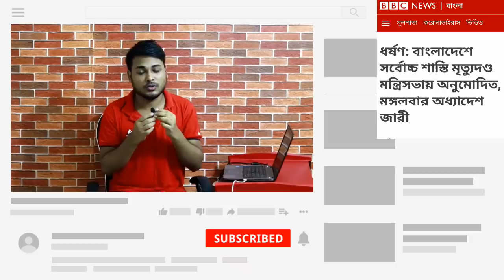আলহামদুলিল্লাহ ধ'র্ষণের ফাঁ'সির সাজার অনুমোদন দিলো প্রধানমন্ত্রী || bdt news || bd news